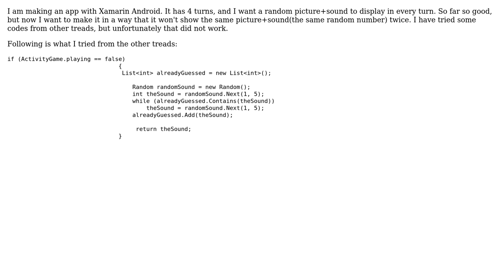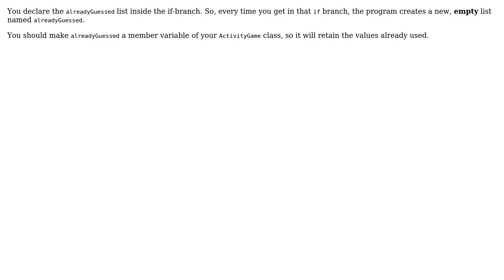Xamarin.Android random number picks same number multiple times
With thanks & praise to God, and with thanks to the many people who have made this project possible! | Content (except music & images) licensed under CC BY-SA | Music | Images & others | With thanks to user S.L. Barth user Judith Otten and the Stack Exchange Network Trademarks are property of their respective owners. You are responsible for your own actions.